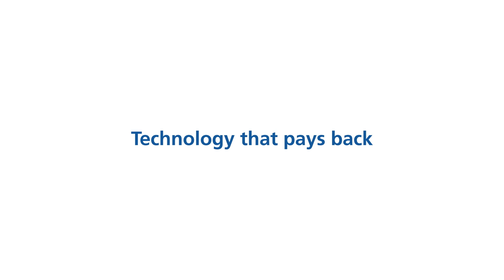Lubricant Solutions | Off Highway 1